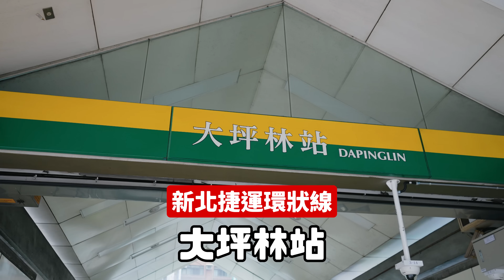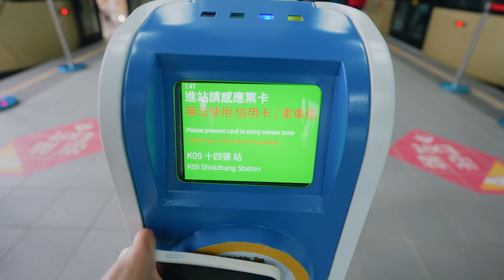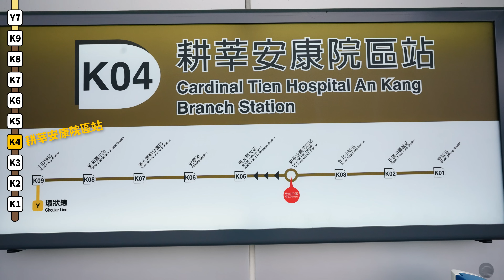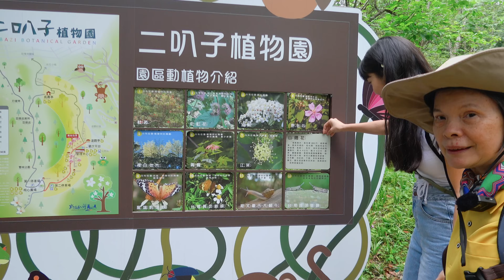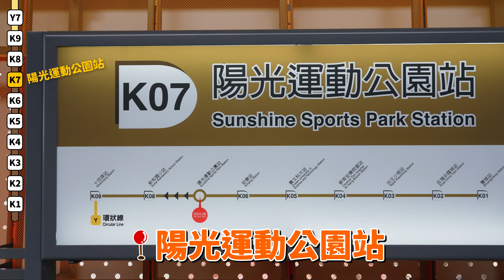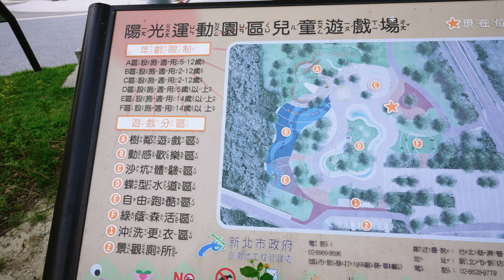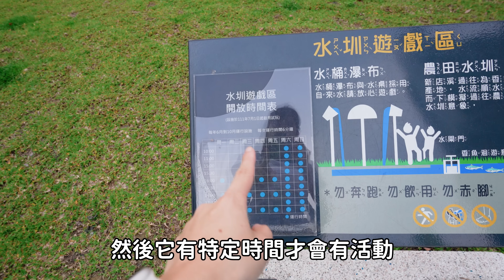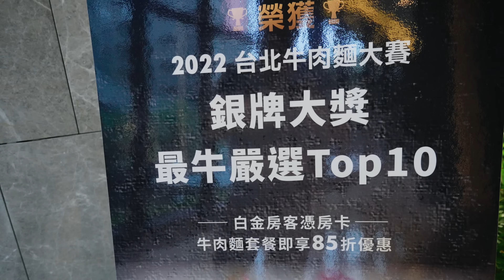全台最新一日遊行程！安坑輕軌怎麼玩🚃？免費玩 ！刺激爆表的遊樂設施😱藏在新店的銀牌牛肉麵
安坑輕軌經典必玩景點串🥺💕一次開箱！超刺激遊樂設施！桐花蝴蝶步道❤️隱藏在森林中的咖啡廳☕

這次搭乘安坑輕軌，最喜歡的就是超大片的窗戶
可以邊搭乘邊觀賞外面的景色，另外就是票價很便宜，即使搭到最遠，也只要25元唷！

一日遊小Tips：安坑輕軌一日票只要50元，假如有多次進出建議購買一日票唷

【 ☀️安坑輕軌好玩景點清單！ 必收藏 ❤️】
二叭子植物園
📍231新北市新店區雙城路279號

波波咖啡
📍231新北市新店區車子路139號

陽光運動公園
📍231新北市新店區安業街

十四張歷史公園
📍231新北市新店區央北二路
⚠️ 公園內的遊樂設施，拍攝前均有事先確認過年齡與體重部分唷！

【文章攻略】
肉比頭官網 最詳細的旅遊景點資訊分享 ✍️

新北30年都市傳說解密之旅😱！尋找免費溫泉泡到爽😍 海景第一排文青咖啡廳☕️💕｜北海岸公路一日遊🚙

超冷門新手步道🤩新店CP值最高的步道⛰️太刺激！90度木梯爬到腿軟😵‍💫 獅仔頭山｜新北景點

【❗️安全聲明】
任何戶外活動皆具有風險，請自行評估戶外活動風險，挑選適當的天氣。Take responsibility for your life!

🌏 肉比頭世界系列影片🌏

⬇肉比頭旅行工具推薦⬇
【住宿預定】